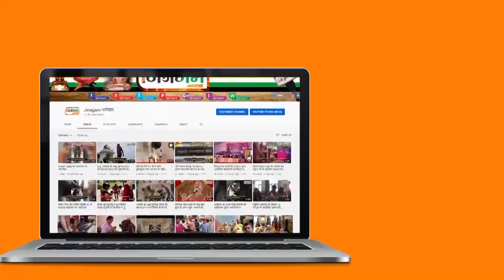रघुवर पुरा गली न.6 दिल्ली में भगवान श्री १००८ चंद्रप्रभु भगवान का पूजन